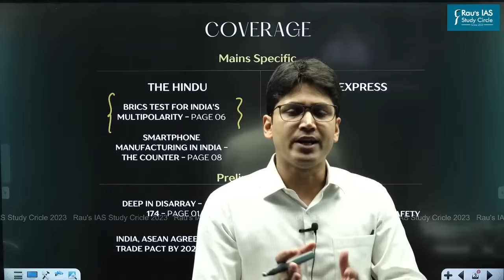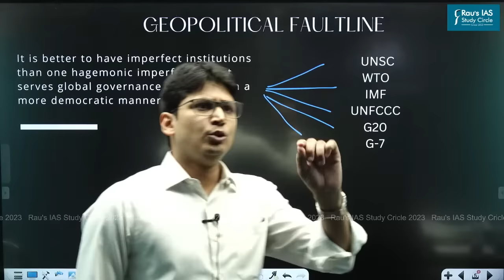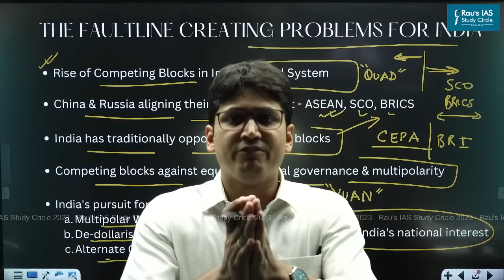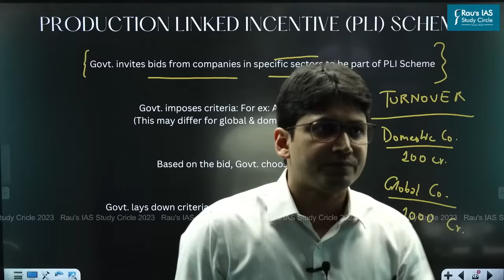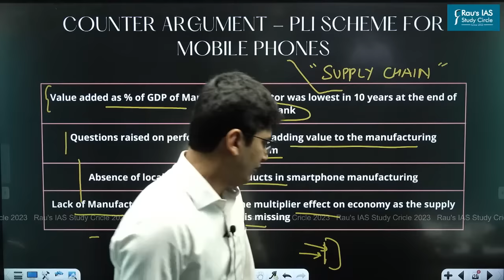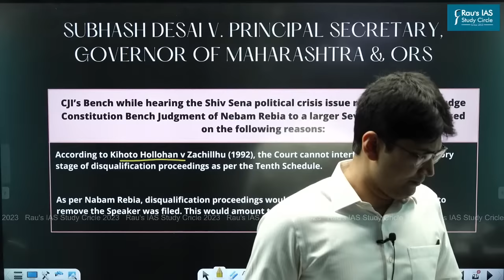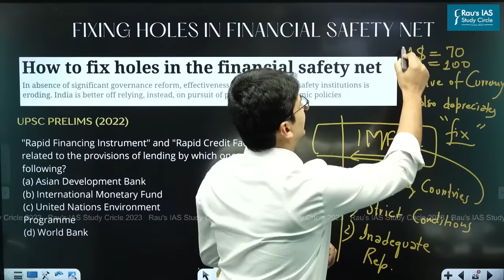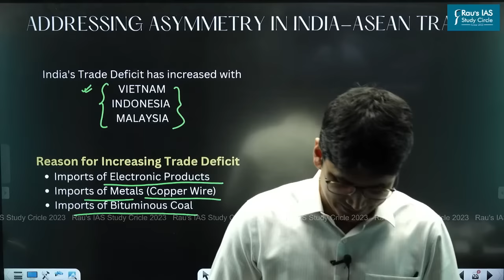The Hindu & The Indian Express Analysis | 22 August, 2023 | Daily Current Affairs | UPSC CSE | DNS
This session is scheduled to commence today at 6:00 PM, providing you with the opportunity to directly address any queries you may have regarding current affairs with Naweed Sir.

Get all the important news and editorial analysis for UPSC IAS 2023 from THE HINDU newspaper with our daily current affairs Rau’s IAS DNS video lecture. We'll cover all the important news and editorials from 22nd August 2023 including:
👉1. BRICS test for India’s multipolarity rhetoric - The Hindu - 04:10
👉2. Smartphone manufacturing in India - The Hindu - 21:05
👉3. Deep in disarray- Article 174 -  The Hindu - 38:14
👉4. India, ASEAN agree to review goods trade pact by 2025 - The Hindu - 58:13
👉5. Holes in Financial Safety Net - The Indian Express - 49:42
🎯DNS all articles links would be available on the following telegram channel 👇👇👇👇
UPSC Foundation course (General Studies) Pre & Mains 2024-25
🎯Connect with Rau’s IAS Study Circle